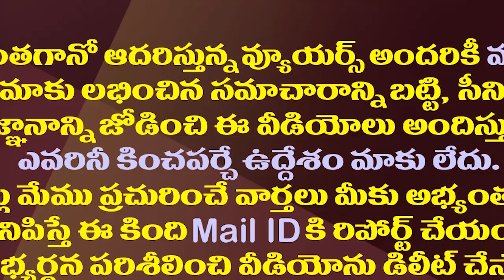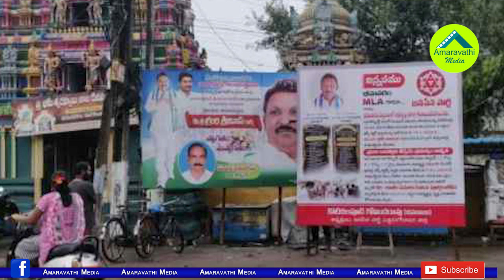వైసీపీ వర్సెస్ జనసేన..భీమవరంలో ఫ్లెక్సీ రగడ||Janasena vs YCP Activists Clash in Bhimavaram